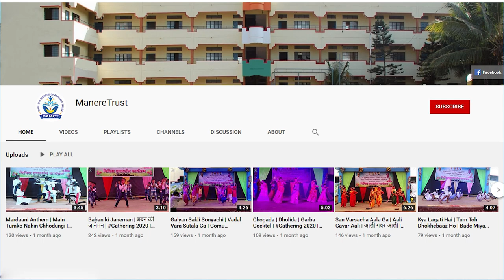बालसभा कविता | छत्रपती शिवाजी महाराजांवर कविता | कु. अनविता विठ्ठल सौंदत्ती | इयत्ता सहावी